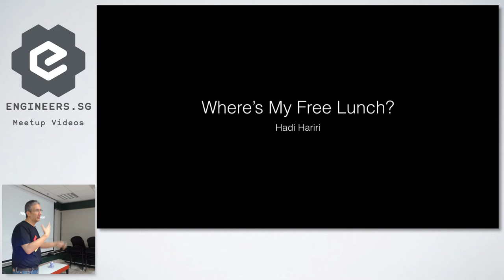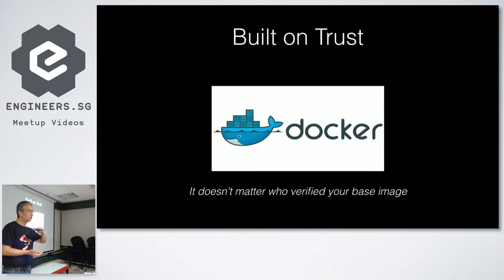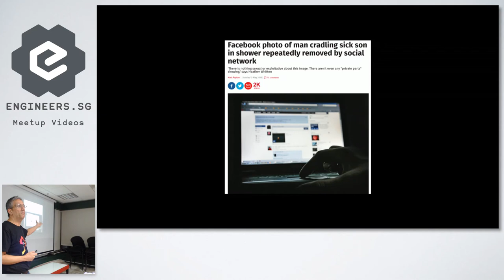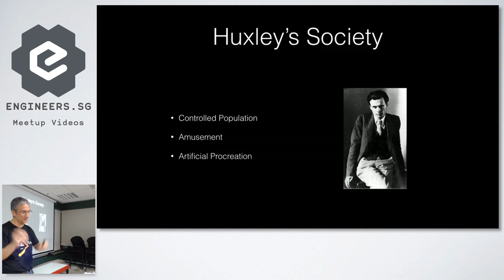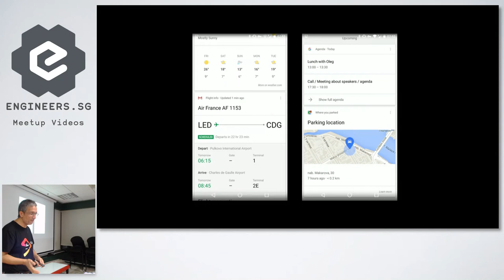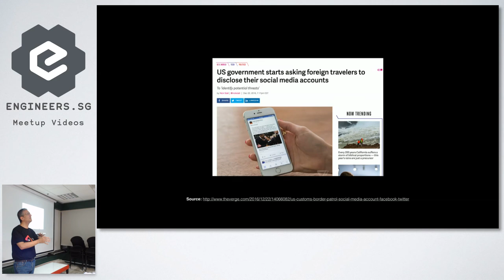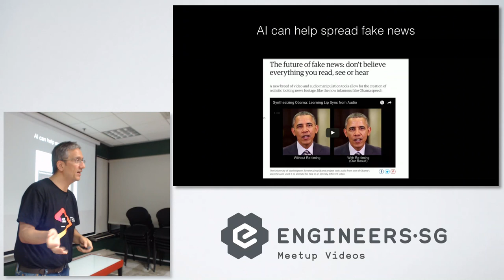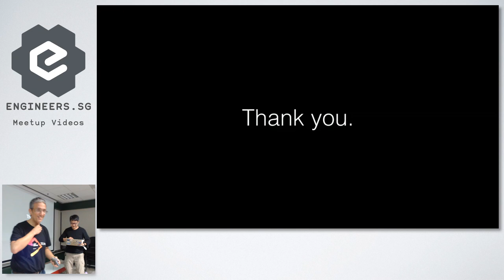Where's My Free Lunch? - The Singapore PHP User Group Meetup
Speaker: Hadi Hariri (VP of Developer Advocacy, JetBrains)